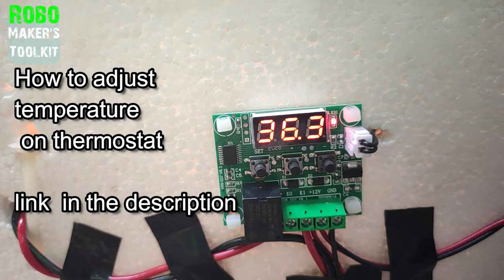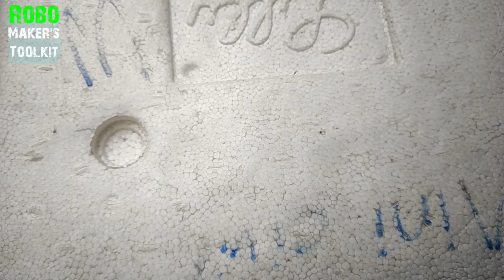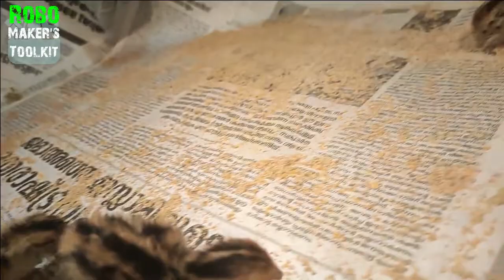How to make an EGG INCUBATOR at home | Quail Eggs